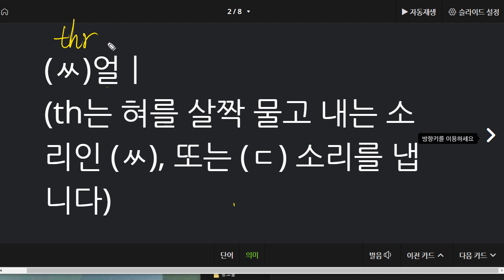신혜원 2021 07 27 파닉스 성취도 95